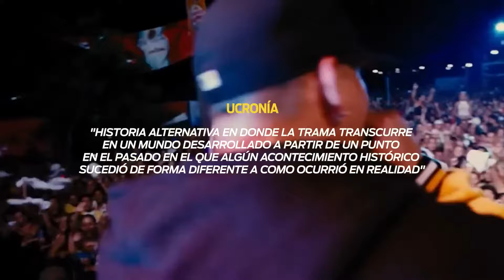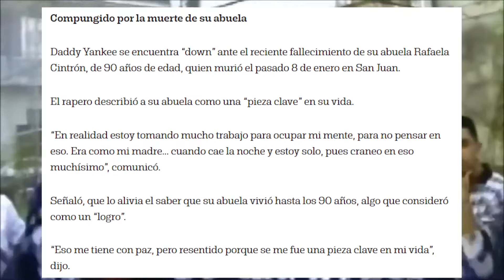DADDY YANKEE Y LOS DISPAROS QUE CAMBIARON LA HISTORIA